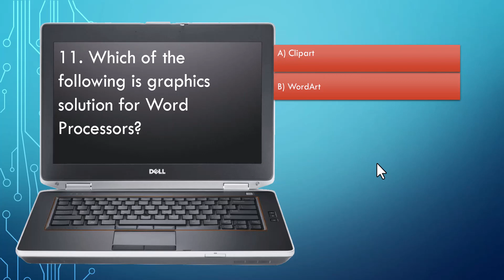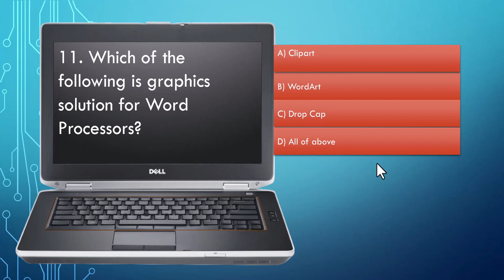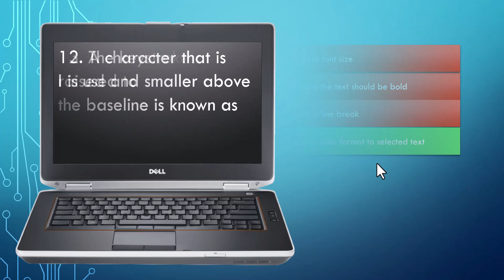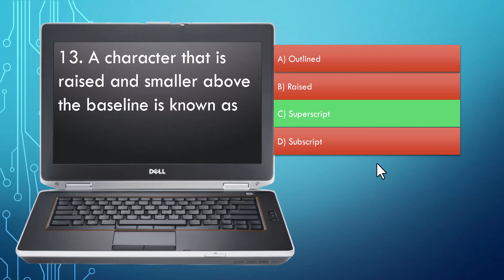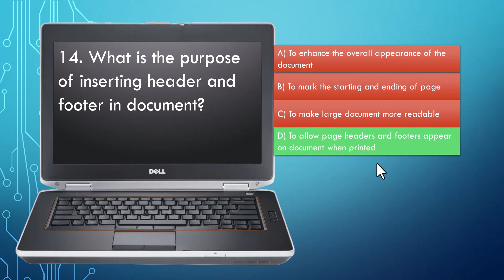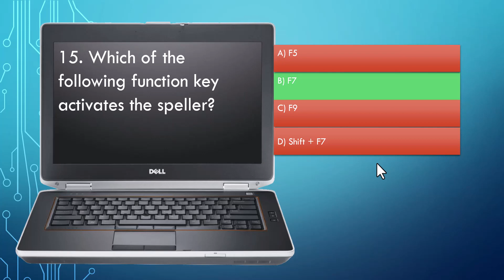MS Word MCQ Questions and Answers | EasyLikeABCD Revision Class | Set 2- Part-3 Total Mcq 5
This Video, You will learn Most Important MCQ on MS WORD

ms word questions for interview
ms office interview questions
ms office basic interview questions tamii ms word skill test questions
powerpoint questions and answers
ms office exam 2021
microsoft word_ SO_ mcq_hindi
ms office questions
ms_word_computer_question word exam 2023
ms word objective questions
ms office mcq questions
mcq on ms word
marathon class on ms word
ms word mcq for all competitive exams
MS Word MCQs
Word MCQs
Microsoft Word MCQs
MS Word Quiz,
Word Multiple Choice Questions,
MS Word Exam Questions,
Word Test Questions,
Microsoft Word Quiz,
Word Objective Type Questions,
MS Word Questions and Answers,
Word MCQ Test,
MS Word Certification Exam,
Word Practice Questions,
Microsoft Word Skills Test,
Word MCQs with Answers,
MS Word Assessment Questions,
Word Online Test,
Microsoft Word Quiz for Beginners,
MS Word MCQs for Interviews,